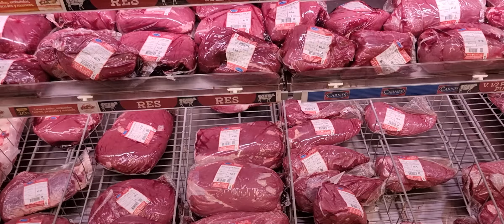Круиз в Южную Америку на Sapphire Princess - 12 Манта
Эквадор.
Стоянка в Манте недолгая, пришли в порт поздно.
Пока вышли на берег - пол-двенадцатого.
Таксисты предлагали экскурсию по окрестностям на 5 часов, а когда  обедать? Умер  бы с голода...
Походили по окрестным  улицам, по магазинам.
В  самом  терминале продают интересные вещи, жена кое-что купила.
К  2 часам дня  вернулись на  корабль.